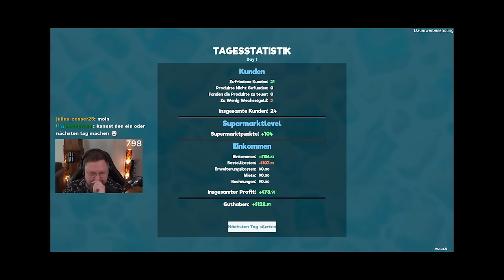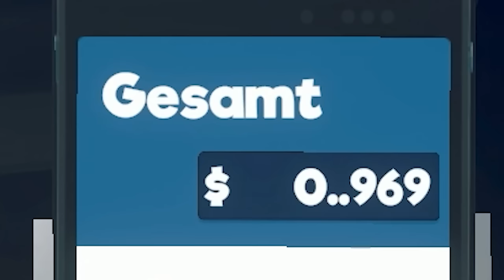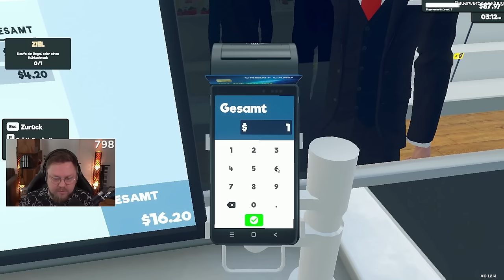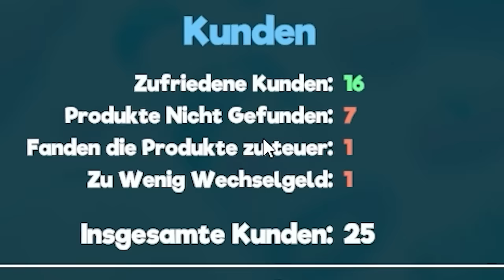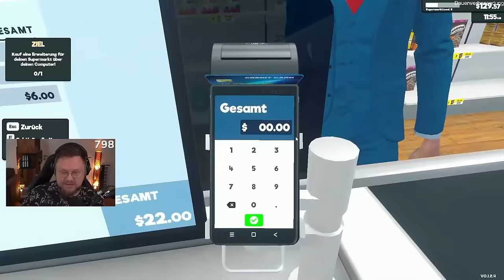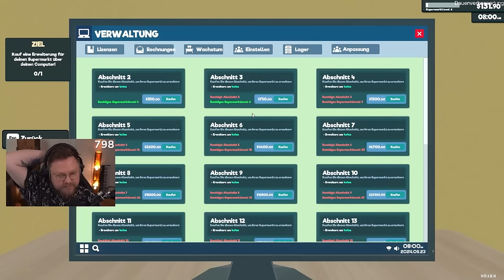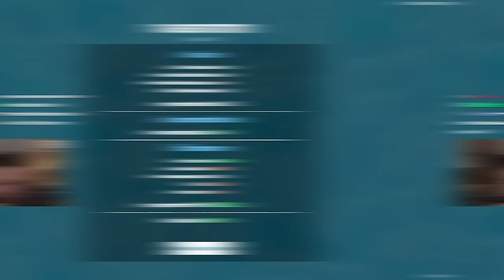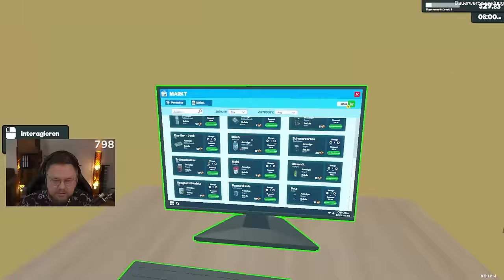Baba Kalle, der Supermarkt deines Vertrauens (Teil 1)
Heute erlebt ihr die Geburtsstunde des Baba Kalle Supermarkets mit :D

Baba Kalle, der Supermarkt deines Vertrauens (Teil 1) | Supermarket Simulator